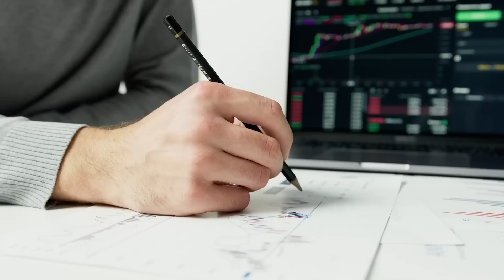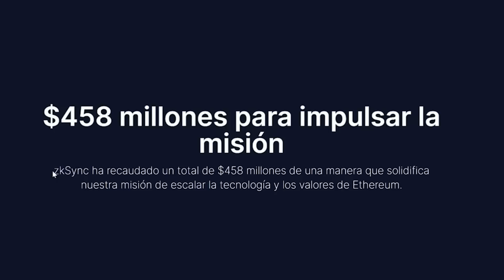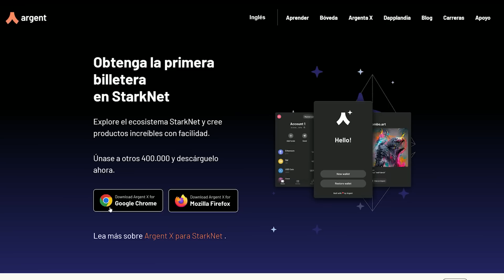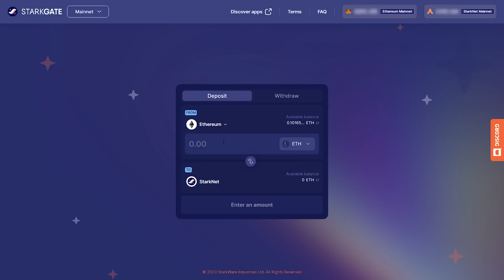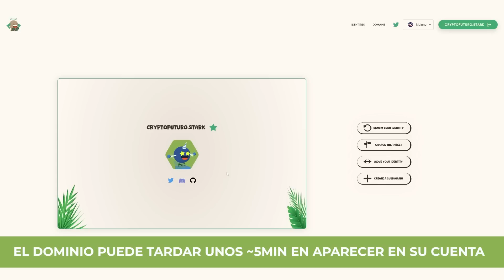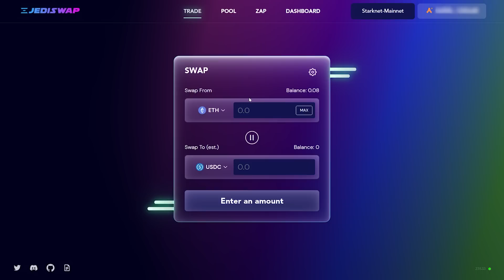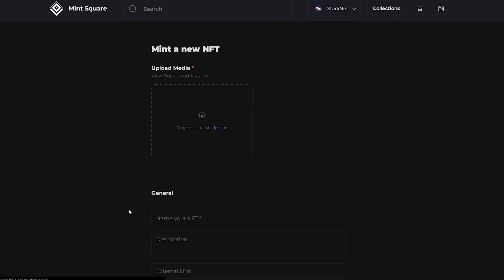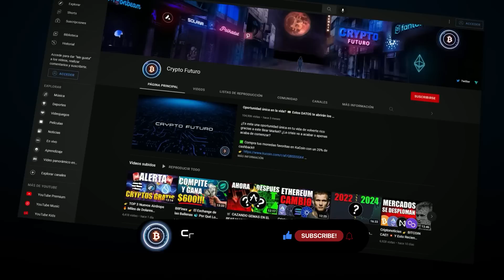Airdrop de Starknet!! 🚀 ÚLTIMA OPORTUNIDAD!! 💥 (HAZ ESTO AHORA)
🧠 Copia los trades de expertos desde BitGet!

✅ Compra tus monedas favoritas en CoinEX con BENEFICIOS!!

0:00 - Airdrops
1:30 - Qué es Starknet?
2:45 - Descargar wallets
3:47 - Usar puente
4:37 - Mintea tu Starknet ID
6:11 - Vincula tus redes sociales
7:10 - Haz swaps y aporta liquidez
8:30 - Crea tu propio NFT
9:45 - En resumen...
10:15 - FIN (SUSCRÍBETE Y DALE LIKE!!)

Música usada en este video: @whitebataudio